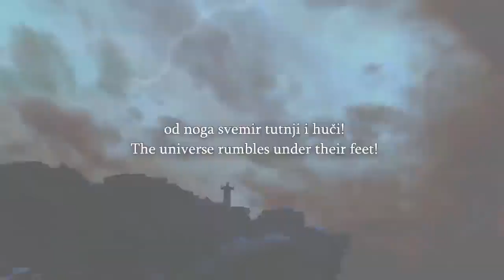Luke Teaches Muslims Who The True Followers of Christ Were, Th